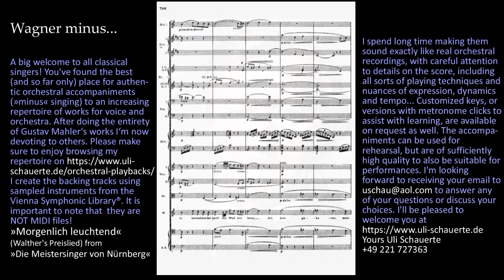WAGNER »Morgenlich leuchtend« (»Preislied«/Meisters.) just orchestra+choir by Uli Schauerte, excerpt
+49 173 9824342 I had actually resolved never to make an orchestra playback that already exists at a comparable artistic level. But since the license for the only comparable "Karaoke" version costs a multiple of what I charge for it, I let a loyal customer convince me to make an exception. In this way, he was also able to influence the tempos, which he didn't like with my competitor's interpretation. It also appealed to me to record a B-version -- this one --, in which
I have mixed in those waves of enthusiasm among the "Volk" and the master singers (using sampled choral and solo voices as vocalise.)

Ich hatte mir eigentlich vorgenommen, niemals ein Orchesterplayback zu machen, das es schon auf vergleichbarem künstlerischen Niveau gibt. Da aber die Nutzungslizenz für die einzige vergleichbare "Karaoke"-Version ein Vielfaches von dem kostet, was ich dafür verlange, habe ich mich von einem treuen Kunden überzeugen lassen, mal eine Ausnahme zu machen.
Auf diese Weise konnte er auch Einfluss auf die Tempi nehmen, die ihm bei der Interpretation der Konkurrenz nicht gefielen. Auch hat es mich gereizt, eine B-Fassung einzuspielen, in die ich auch die
Begeisterungswogen im "Volk" und bei den Meistersingern in Gestalt gesampelter Chor- und Solostimmen vorsichtig hineingemixt habe.